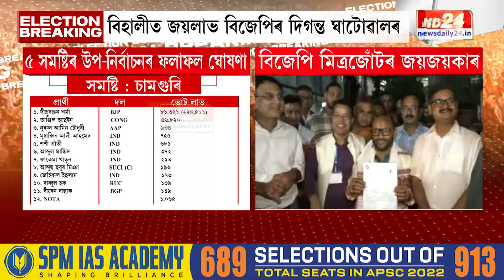Assam Bypoll Election Results 2024: দীপ্লুৰঞ্জন শৰ্মাই আনুষ্ঠানিকভাৱে গ্ৰহণ কৰিলে বিজয়ৰ প্ৰমাণ পত্ৰ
চামগুৰিৰ বিজেপি প্ৰাৰ্থী দীপ্লুৰঞ্জন শৰ্মাই আনুষ্ঠানিকভাৱে গ্ৰহণ কৰিলে বিজয়ৰ প্ৰমাণ পত্ৰ। প্ৰমাণ পত্ৰ গ্ৰহণ কৰি চামগুৰিবাসীক কৃতজ্ঞতা জনালে দীপ্লুৰঞ্জন শৰ্মাই। দলীয় কৰ্মকৰ্তাকো জনালে কৃতজ্ঞতা।